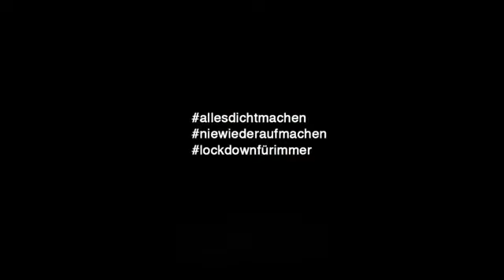Alles dicht machen - Ulrike Folkerts